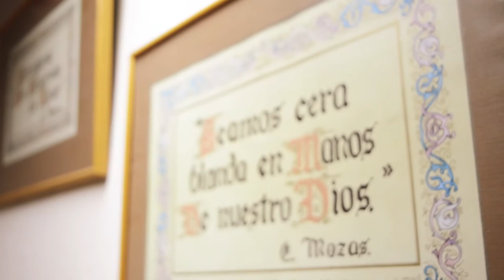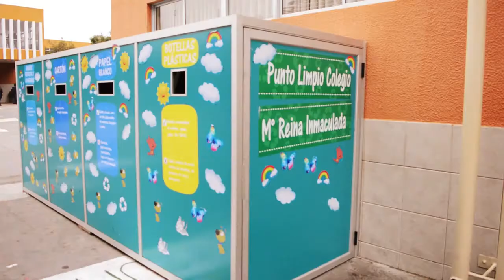Institucional - C.E. María Reina